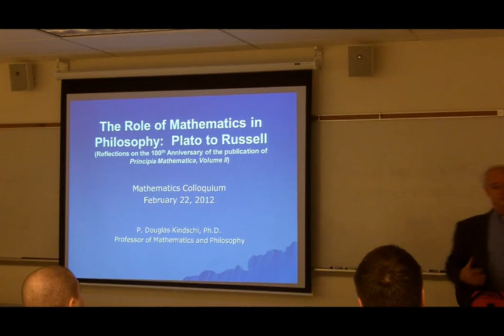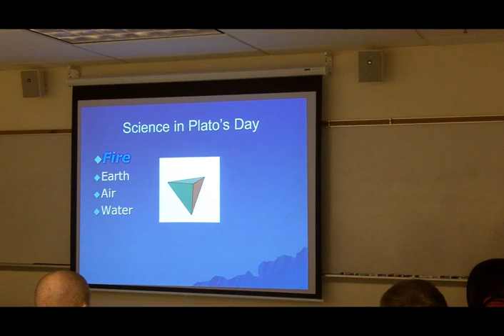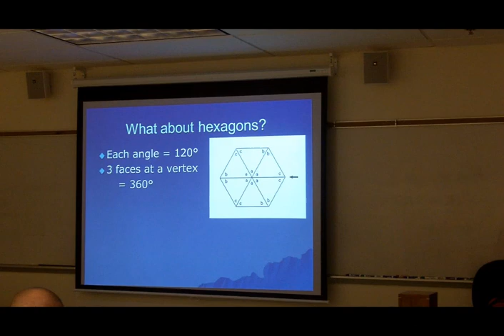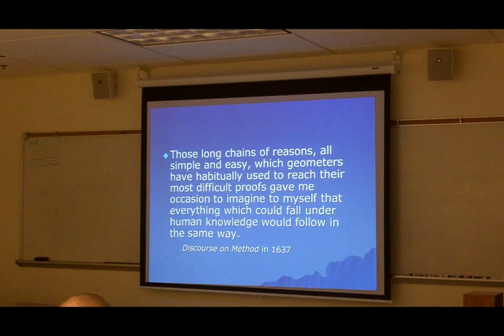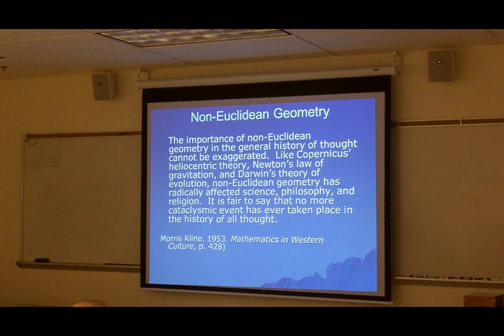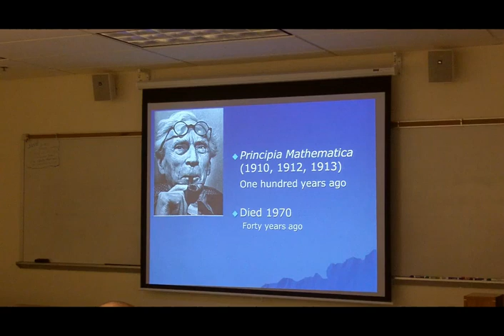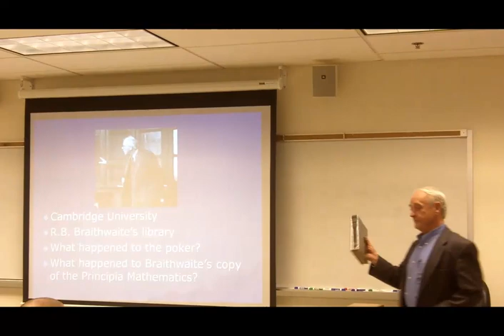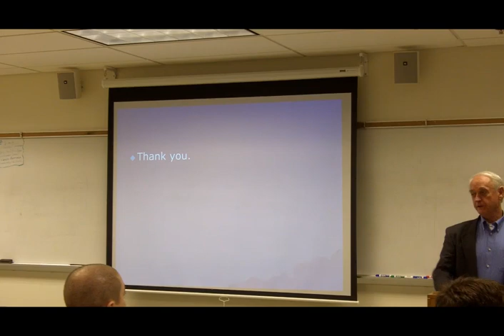GVSU Mathematics Department seminar: Douglas Kindschi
Prof. Douglas Kindschi of Grand Valley State University speaks on "The Role of Mathematics in Philosophy: Plato to Russell". This talk was part of the GVSU Math Department seminar series and was given in February 2012.